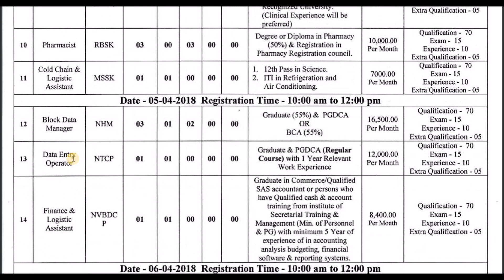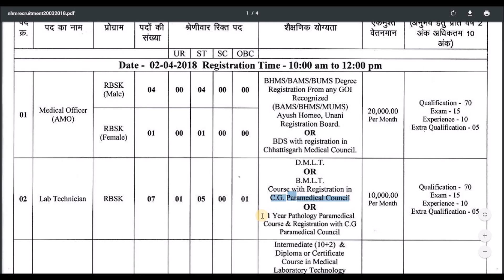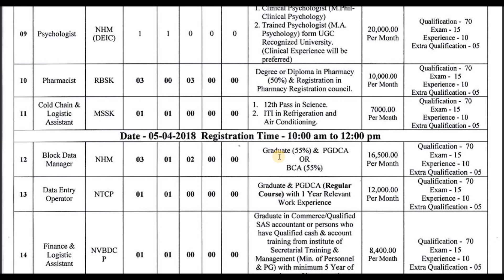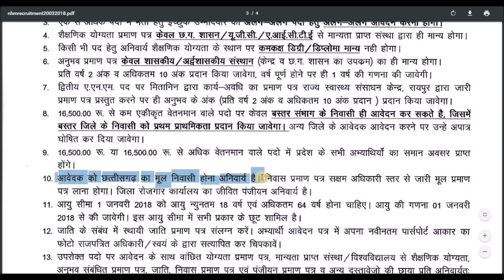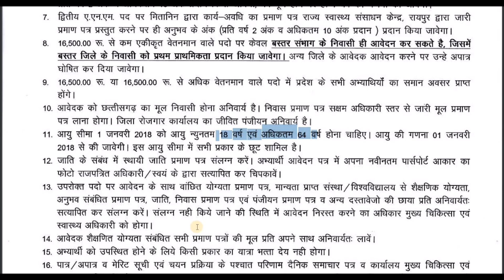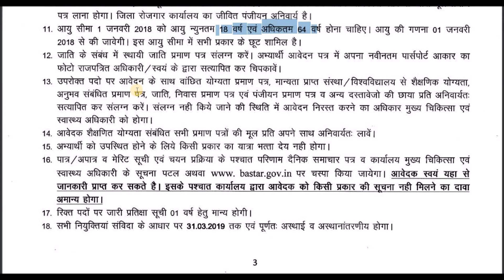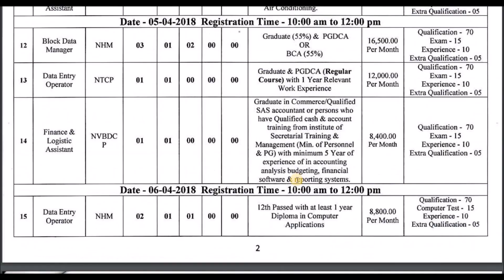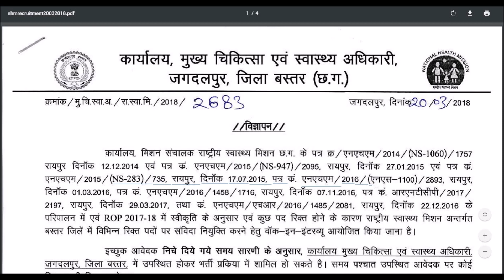Chief Medical and Health Office Recruitment 2018 | Walk-in-Interview | Jobs in Chattisgarh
Chief Medical and Health Office Recruitment 2018 | Walk-in-Interview | Jobs in Chhattisgarh

Today's video is all about recruitment in Chief Medical and Health Office . In this Video we have covered various topics about syllabus of Exam, Paper pattern, Education qualification, Salary, Post name, Late date to apply etc.